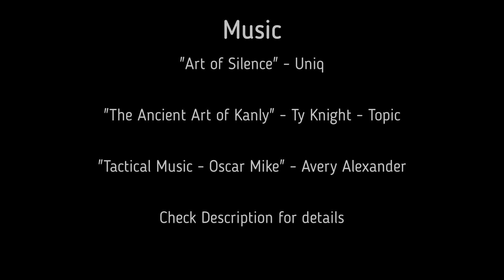Prehistoric Guardians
MUSIC

Uniq

"The Ancient Art of Kanly" - Ty Knight - Topic

Ty Knight - Topic

"Tactical Music - Oscar Mike" - Avery Alexander

Avery Alexander

Contributors
Bungie.net profiles

Platinum Homicide#1458
mushrimba#1328
Miata#7967
Frostyhobo47#1077
Dollar Store Jesus#3478
burt#9339
El Canatrucho Cabal#7039
Add1cted#5765
Crusty#9418
Endofunctors#6251
Eris Morn's Moonhole#2966
Gnat#9463
YouMustBeBored#0268
OriginalOgre#8203